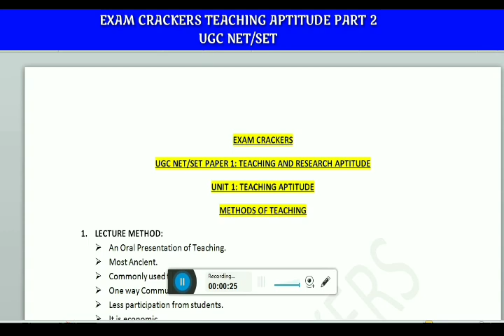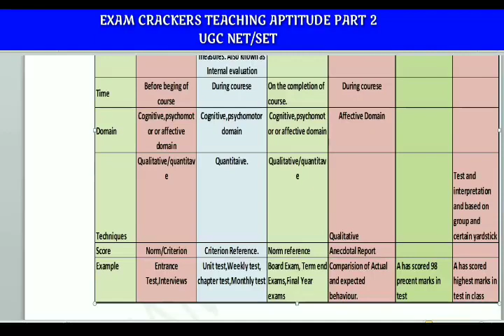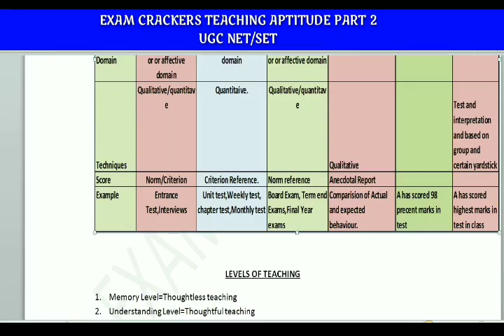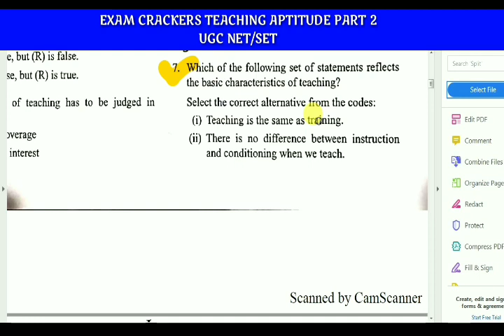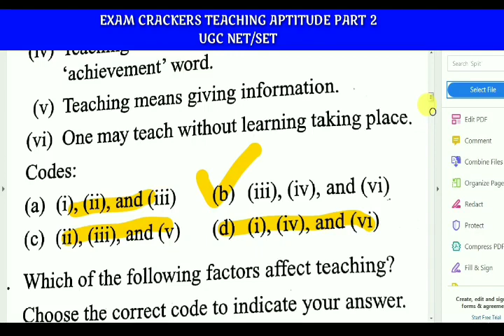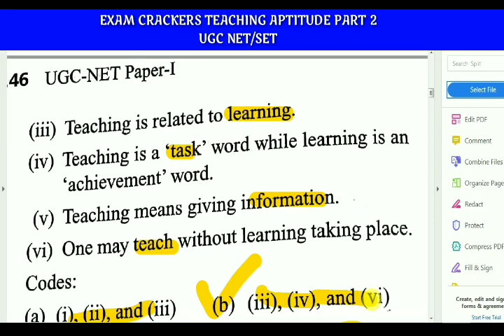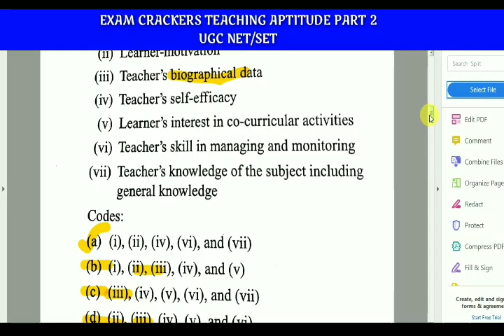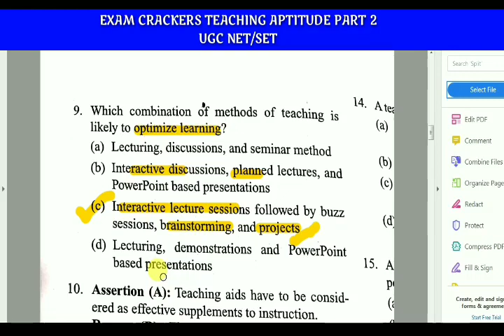Teaching Aptitude Part 2 || UGC NET/SET|| Previous Year Questions